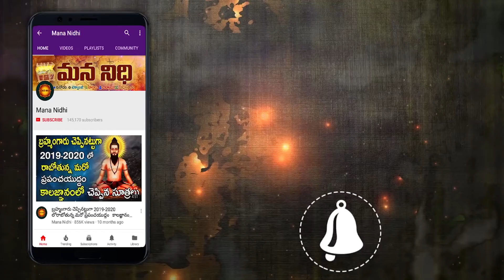సోమవారం ఈ వీడియో చూస్తే శివుడి దర్శనం అయ్యినట్లే | mana Nidhi